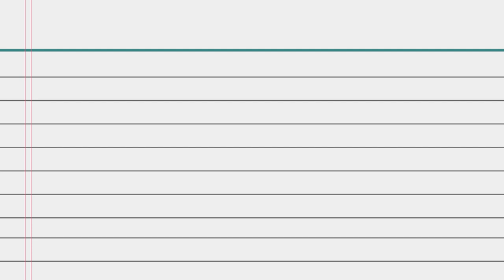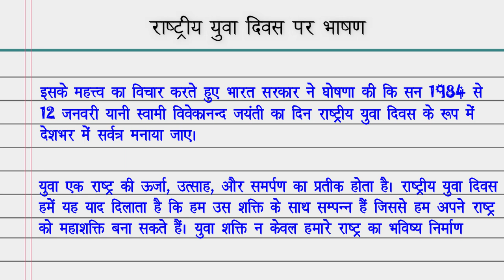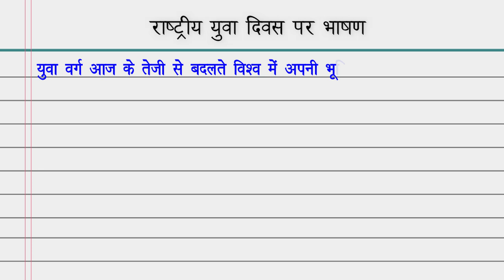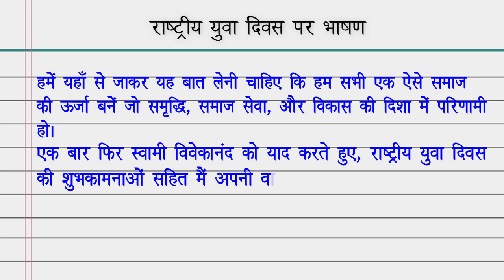राष्ट्रीय युवा दिवस पर भाषण / Rashtriya yuva divas per bhashan/Speech on National Youth Day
12 january national youth day,
national youth day,
swami vivekananda
राष्ट्रीय युवा दिवस पर भाषण,
Speech on National Youth Day in Hindi,
 Rashtriy yuva divas per bhashan,
राष्ट्रीय युवा दिवस पर निबंध,
 Rashtriya yuva divas per nibandh,
12 January National Youth Day,
 Swami Vivekananda Jayanti par bhashan,
Rashtriy yuva divas per niband